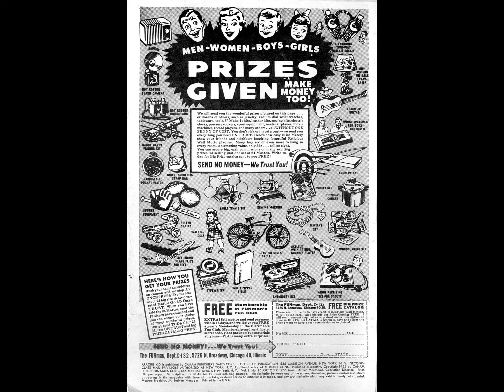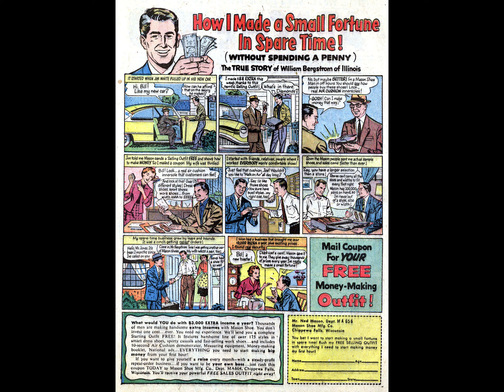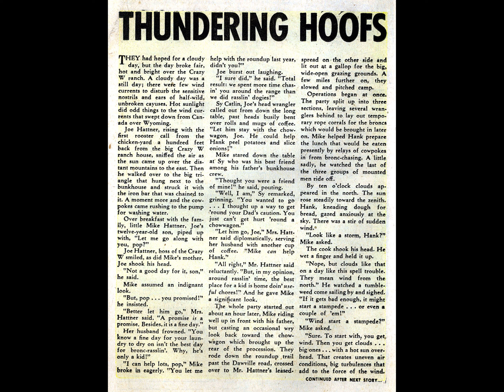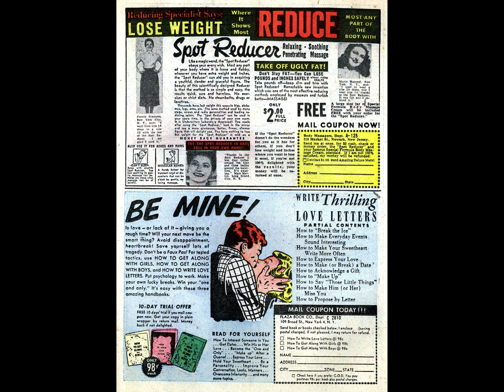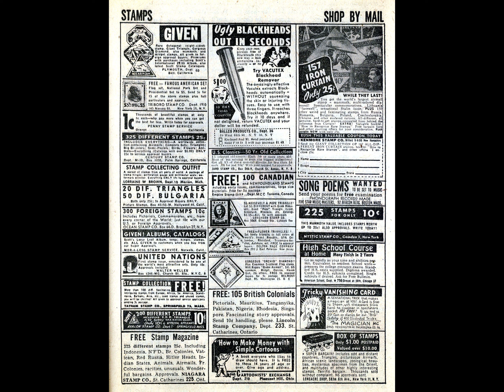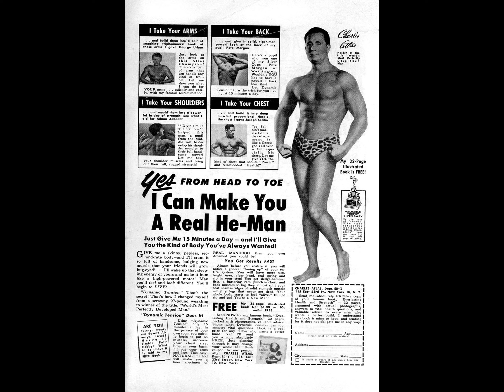Apache Kid 016 comic book